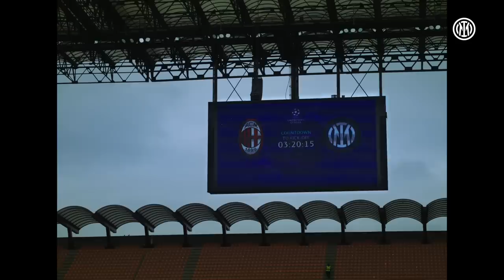EURODERBY: THE MOVIE 🎬⚫🔵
Dzeko, Mkhitaryan and Lautaro ⚽
180 minutes, 2 victories and a place in the final ✨
The EuroDerby seen from our pitchside cameras 🎥

Dzeko, Mkhitaryan e Lautaro ⚽
180 minuti, 2 vittorie e un pass per la finale ✨
Gli EuroDerby raccontati dalle nostre telecamere a bordocampo 🎥